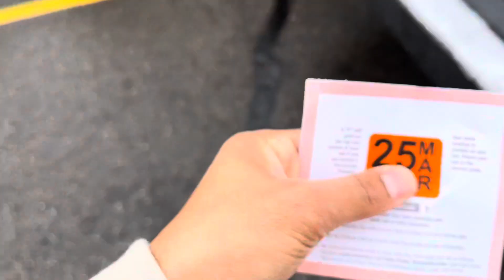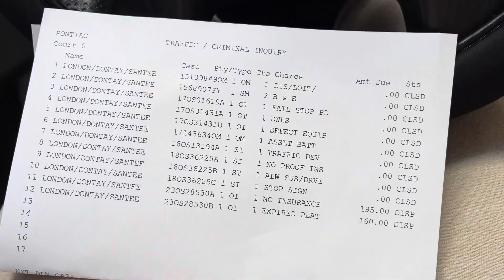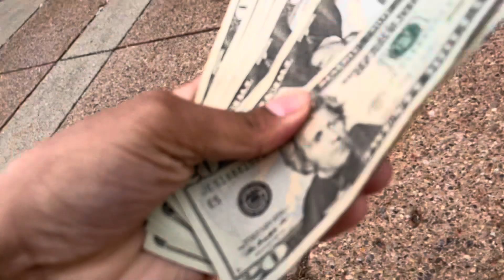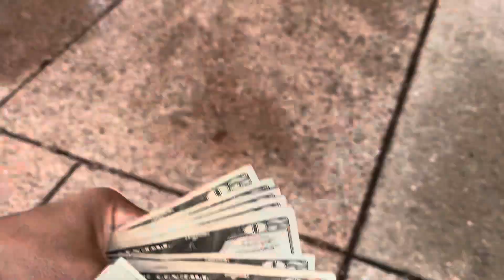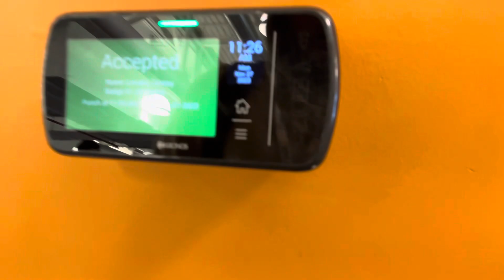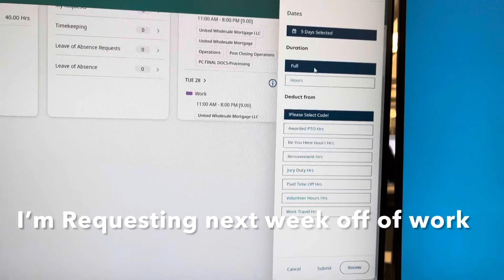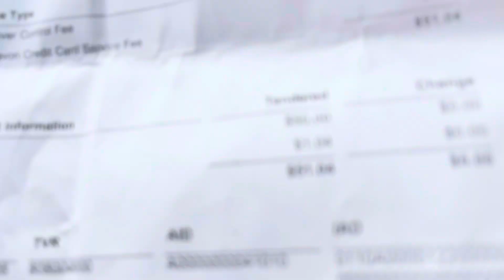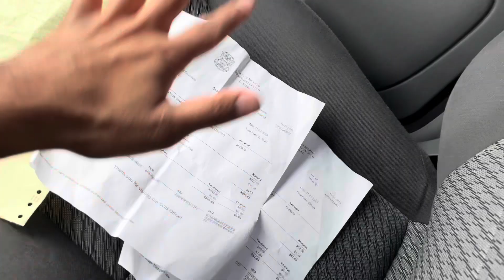My job makes life hard in low income housing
Living in low income housing